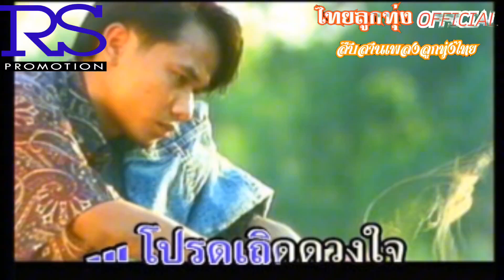คนอกหักพักบ้านนี้ สันติ ดวงสว่าง (OFFICIAL MV)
เพลง : คนอกหักพักบ้านนี้
ศิลปิน : สันติ ดวงสว่าง
คำร้อง/ทำนอง : ครูวิเชียร คำเจริญ
เรียบเรียง : อ.เรืองยศ พิมพ์ทอง